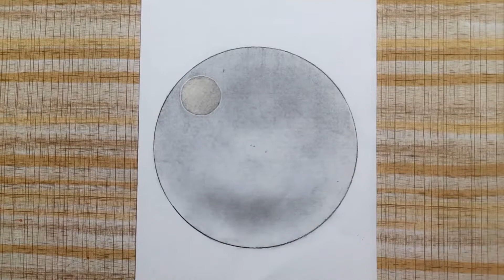Moonlight Circle scanery | tree scanery drawing @neerajarts111 #132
Moonlight Circle scanery | tree scanery drawing ‎@Neeraj Arts  #132

Hey Guy's  I"M Neeraj welcome to my art chanel

☑️My Camel oil pastel

☑️My 2nd phone

Love u My all sisters and brothers 🥰🥰🥰🥰🥰

Your Quries:-

Circle scanery Moonlight Circle scanery | tree scanery drawing ‎@Neeraj Arts

hastags:-

Jharkhand (chouparan)